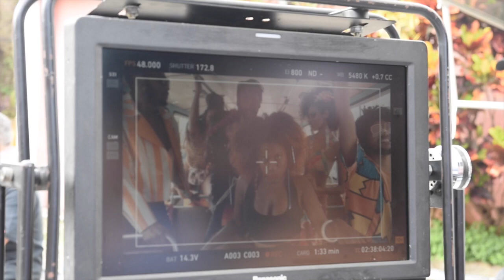DIÁRIO DO CLIPE OFICIAL SOU MAIS EU, DA GABY AMARANTOS | Jana Viscardi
Gaby Amarantos lançou um clipe, o Sou Mais Eu. Tinha um monte de gente conhecida por lá, o Jonathan Azevedo, a Gleicy do BBB... E eu pude acompanhar tudo de pertinho e gravar o que estava rolando... foi daí que surgiu esse diário da gravação.